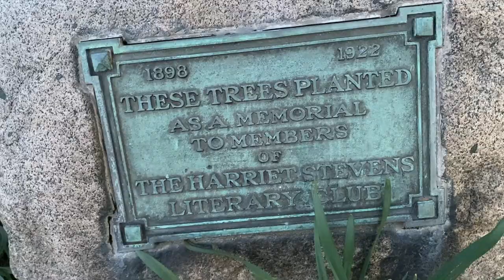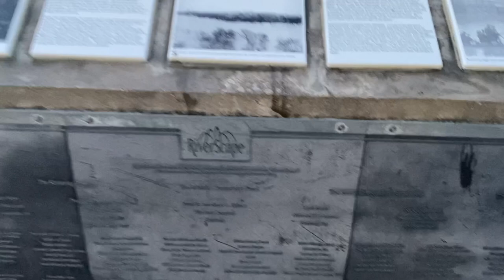DAYTON OHIO VLOG (RIVERSCAPE) (SHESHE WAVY)